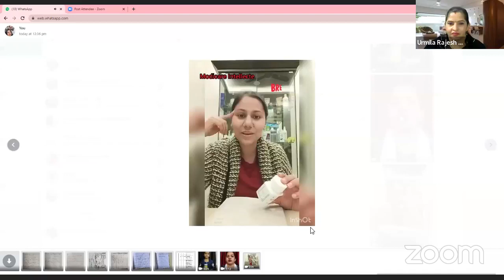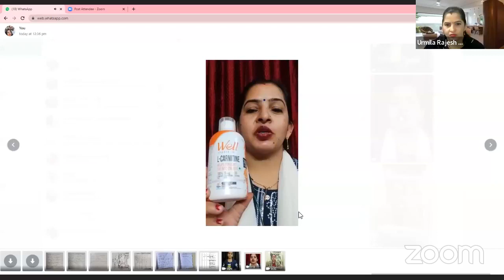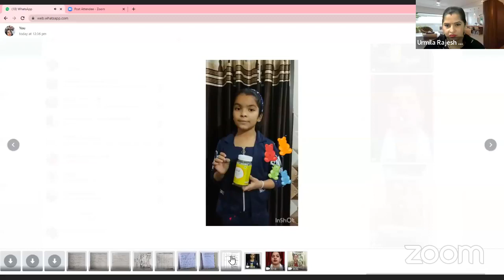Special Wednesday सत्ते पे सत्ता 1 , By Mrs Pallavi Kaushik & Team, Modicare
Special Wednesday सत्ते पे सत्ता -1 , By Mrs. Pallavi Kaushik & Team